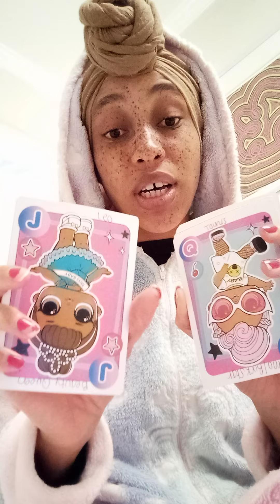Libra ♎ 🗣️"It ain't nothing to cut that bih off!" 👣 Walkd away from folks who didn't want u valued 🤑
TheeEmpressLives ✨